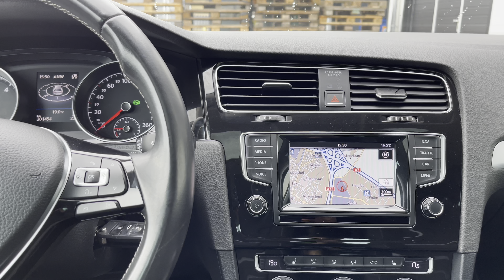Volkswagen Golf 7 1.6 TDI Highline | veiling Heerenveen